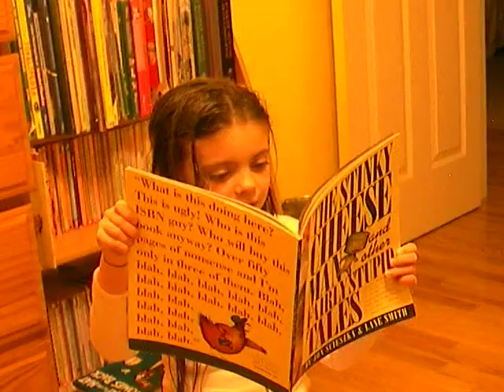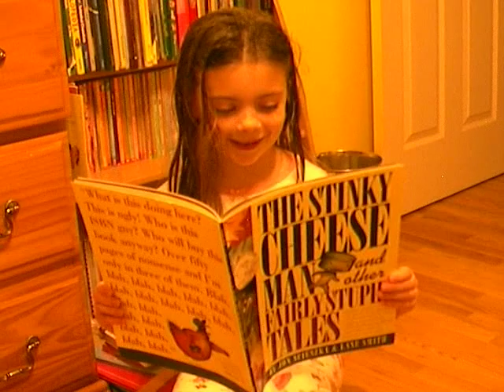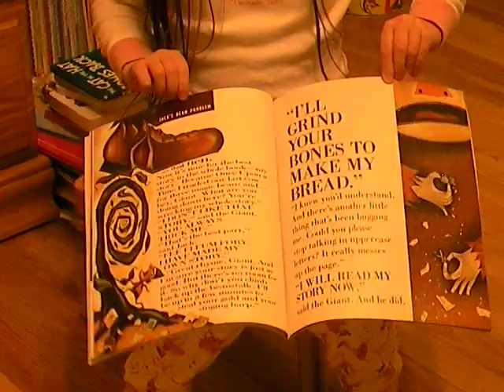Naomi Ruth Reads Little Red Running Shorts and Jack's Bean Problem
A dramatic reading from the Caldicott Honor Book by Jon Scieszka & Lane Smith, The Stinky Cheese Man and Other Fairly Stupid Tales. ("The stories in this book are almost Fairy Tales. But not quite. The stories in this book are Fairly Stupid Tales.")